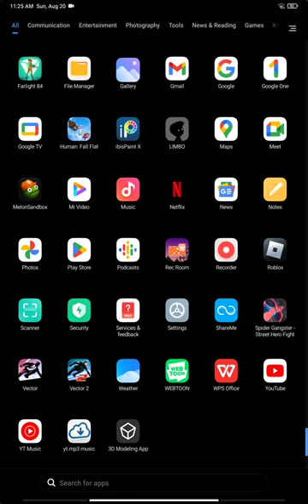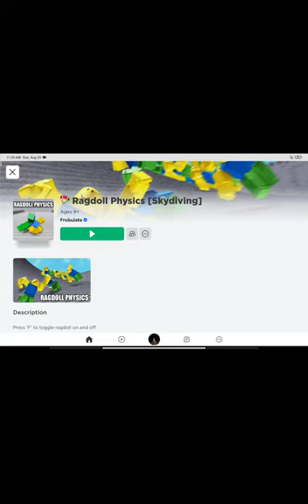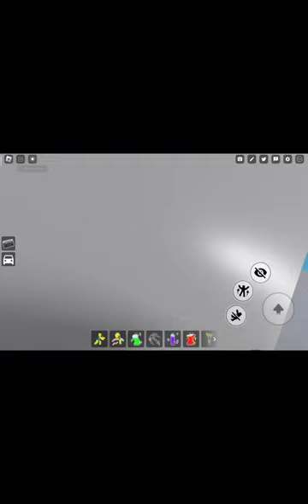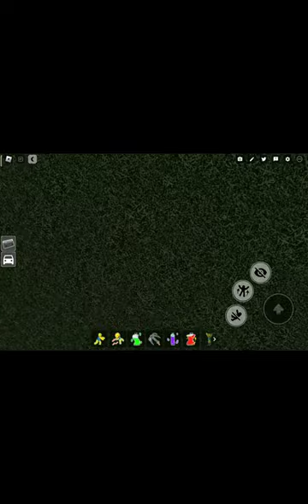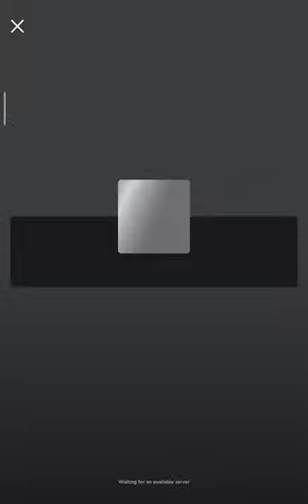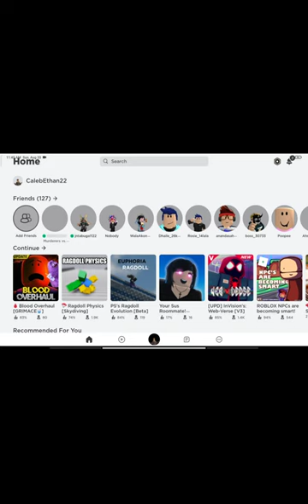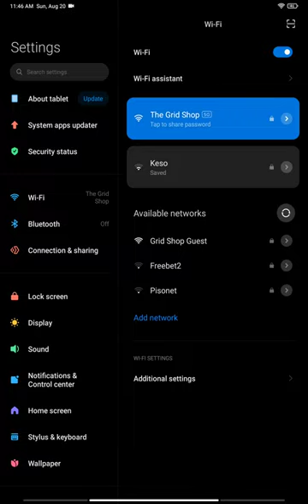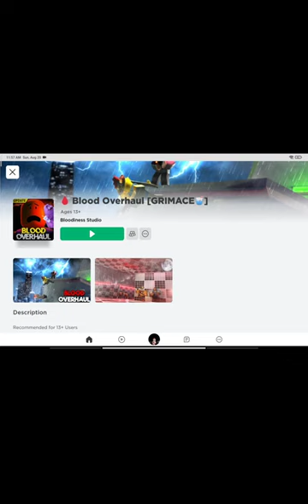August 20, 2023